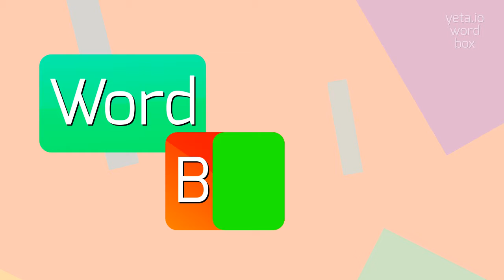How to say "cafetière"! (High Quality Voices)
Watch in this video how to say and pronounce "cafetière"!